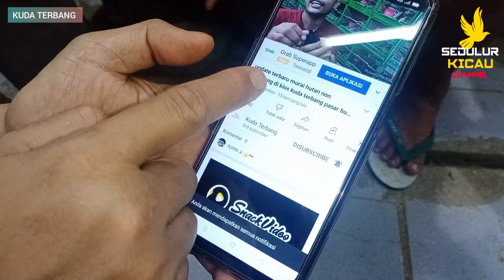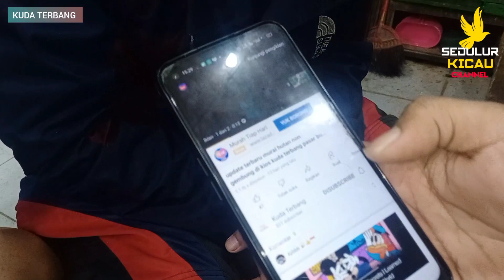Upadate harga MURAY MH cara mudah dapat harga murah di KIOS KUDA TERBANG PB PRAMUKA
Assalamu'alaikum sedulur kicau di manapun berada semoga hari ini semua dalam keadaan sehat dan tidak kurang suatu apapun aamiin

KIOS KUDA TERBANG
PB PRAMUKA LT DASAR

HARGA STOCK MELIMPAH. KUDA TERBANG
Terima kasih untuk yg sudah SUBSCRIBE dan terima kasih yang sudah menonton jangan lupa yg belum SUBSCRIBE silahkan subscribe gratiiss... dan jangan lupa bunyikan notifikasinya agar selalu terupdate dari vidio baru lainya terima kasih
Wassalam 🤗🙏🙏
semongkooo.